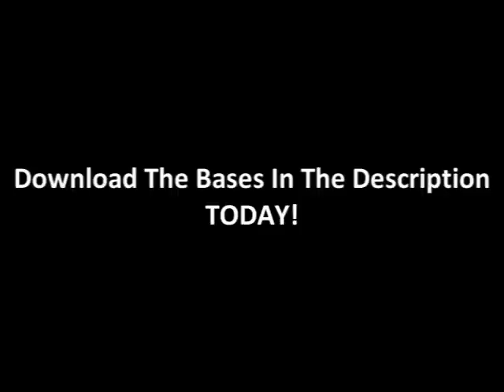DanDaManStudios1's Sparta Remix Base Collection!!!!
Download Links In Order:

Sparta Mad Piano V2(Not As Good Due To FL Echoing Problem)

Bases Currently In Planning:
-Sparta ULTIMATE Creations Mix
-DDMS1'S Creations Mix V2.5